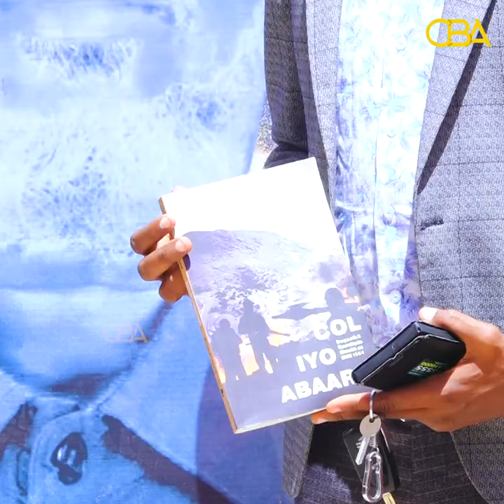Buuga Col iyo Abaar oo Qayb ka ahaa Bandhiga Buugaagta Xarunta Dhaqanka ee Hargeysa.